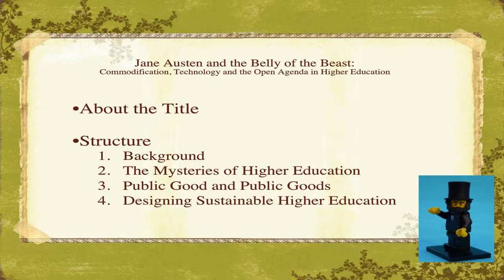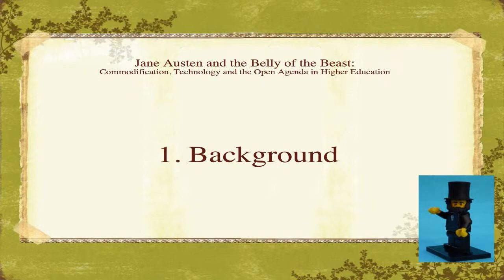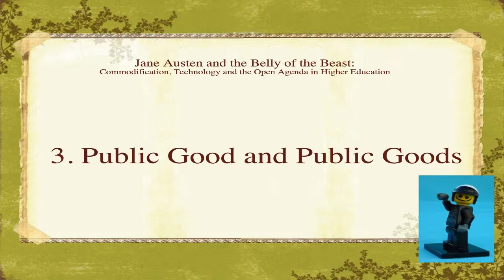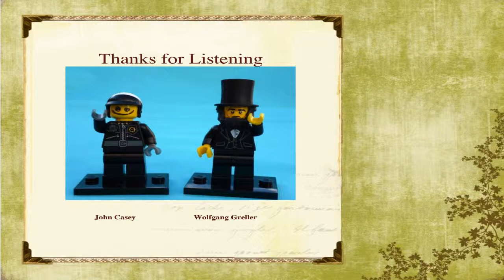Jane Austen and the Belly of the Beast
This is a video overview of a conference paper we are writing for the 2014 Goldsmiths College, University of London, Learning and Teaching Conference. For more information about the conference please

The subtitle is Commodification, Technology and the Open Agenda in Higher Education.

Here is the first paragraph of the paper to give you an idea of the content:

"This is a reflective and rhetorical analysis of the changing nature of higher education, mediated by commercial interests, technology, and the open agenda. As Till (2013) argues, in the context of art education, there is an urgent need to look outwards beyond narrow disciplinary and institutional concerns, to critically reconsider what the purpose of higher education might be. The title of the paper conveys the tensions between the received concepts and cultural forms of the art college / university and the powerful forces changing our society - the tensions between manners and economics that underlie much of Austen's work. Being in the 'Belly of the Beast' also expresses the dilemmas described by Hall (2012) facing some academics."